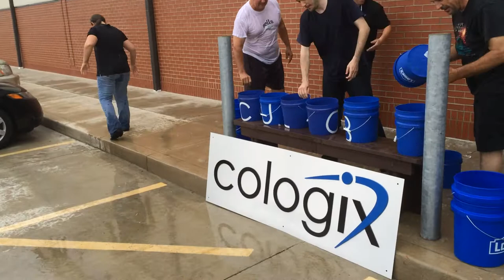Cologix Columbus, Cold Water Challenge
21 August 2014, Cologix Columbus Datacenter, Cold Water Challenge